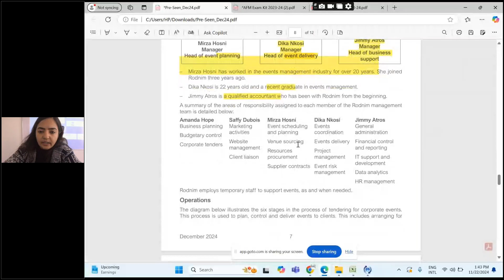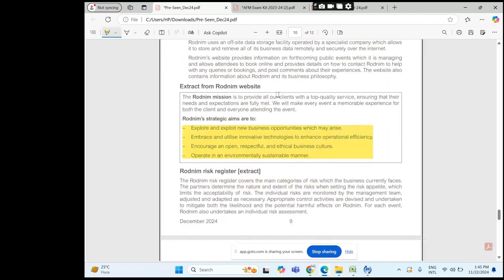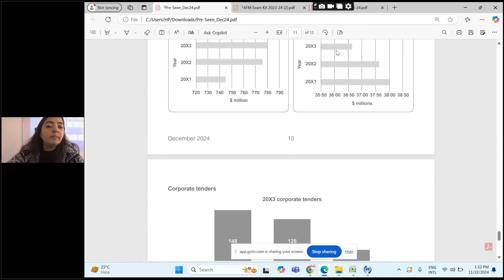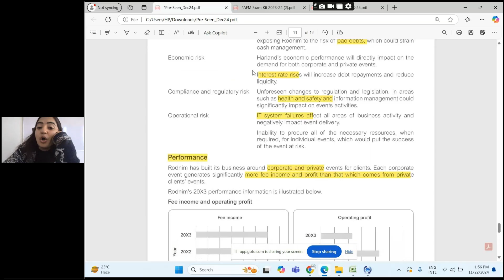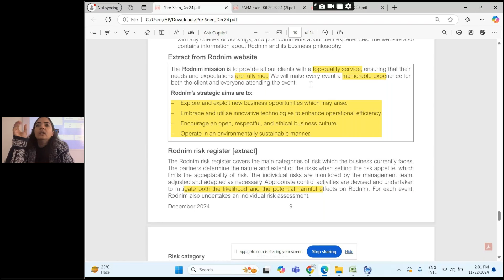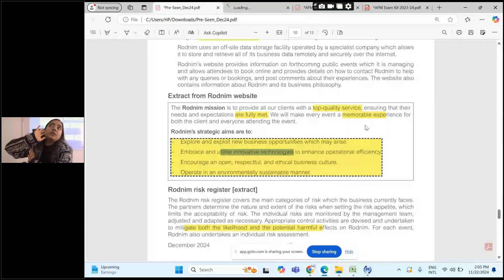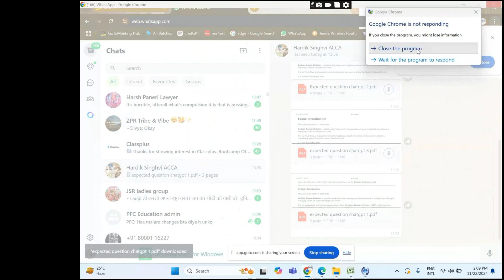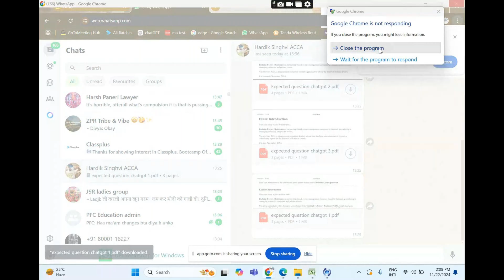🔍 SBL December 2024 | Rodnim Events Case Study | Expert Insights with Meenakshi Bherwani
📚 ACCA SBL December 2024 Case Study: Rodnim Events | Complete Analysis 📚

Ready to excel in your ACCA Strategic Business Leader (SBL) exam? This video is your ultimate guide to mastering the Rodnim Events case study for the December 2024 exam. Join expert tutor Meenakshi Bherwani (ACCA, CA, CS, ISA) as she breaks down the pre-seen content and shares strategic insights to help you score top marks.

✅ What’s Inside:
Comprehensive breakdown of the Rodnim Events case study.
Likely exam scenarios and how to tackle them effectively.
Tips on applying professional skills to maximize your score.
Strategic frameworks for decision-making questions.
Expert guidance on structuring answers for high-impact responses.
💡 Key Takeaways:
Understand the critical themes and focus areas of Rodnim Events.
Learn how to apply business and leadership concepts to real-world scenarios.
Discover practical tips for analyzing the pre-seen and planning your answers.
✨ Questions Answered:
What are the most likely exam questions from Rodnim Events?
How can I structure my SBL answers for maximum marks?
Which professional skills are essential for the December 2024 exam?
How do I effectively interpret the Rodnim Events pre-seen?
What are the best preparation strategies for the SBL exam?
🎯 Who Should Watch:
ACCA students appearing for SBL in December 2024.
Those seeking expert guidance on pre-seen case study analysis.
Students aiming to enhance their exam strategy and performance.
👩‍🏫 About the Tutor:
This session is conducted by Meenakshi Bherwani, a seasoned ACCA mentor renowned for her student-centered teaching and in-depth knowledge of strategic business leadership.

📌 Watch now to gain the edge you need for exam success!